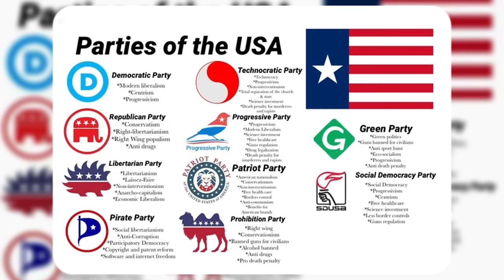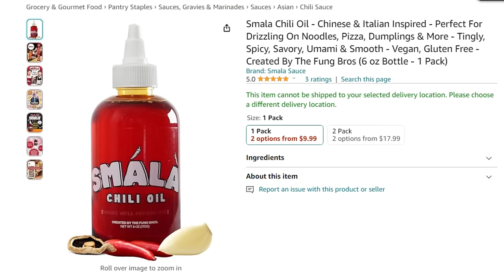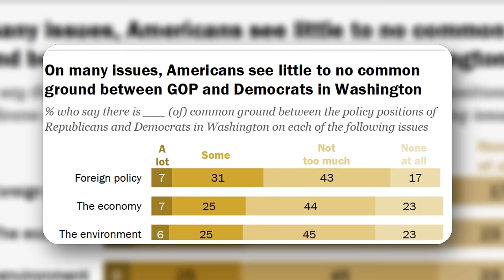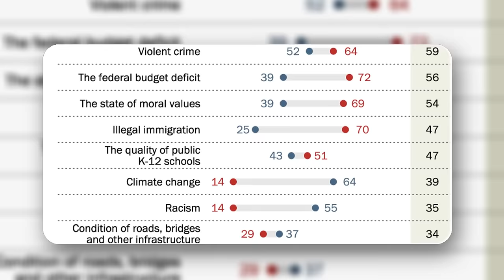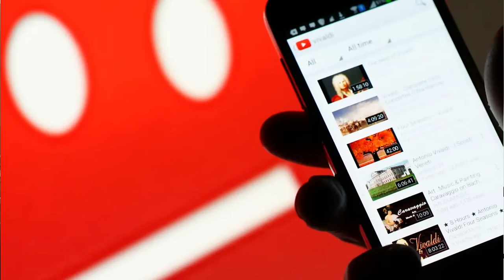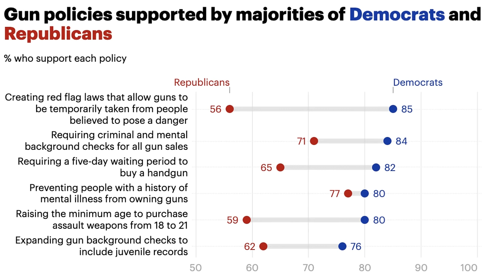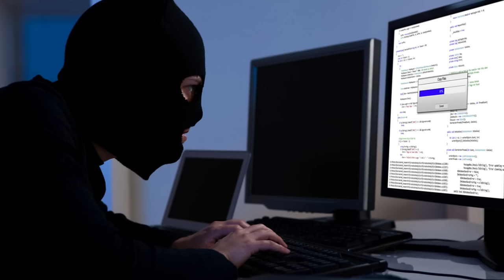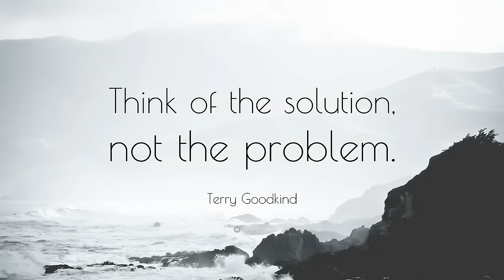10 Unique Solutions America Needs Right Now